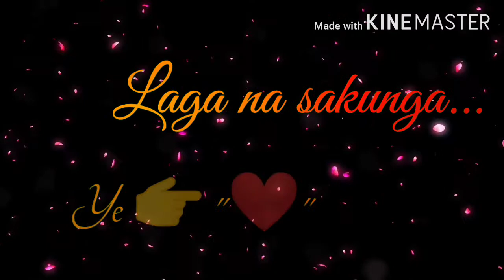Afsos karoge |new song|asimriaznewsong|status_|latestsong